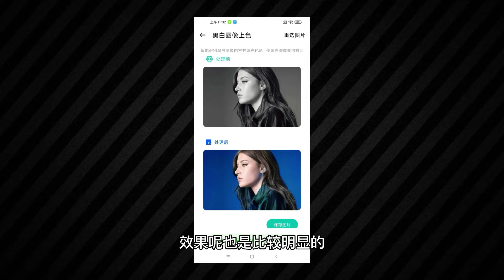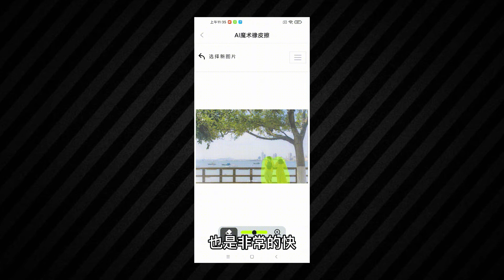黑白照片秒變彩照！AI智能壹鍵上色，免費手機軟件就能實現！功能強大！答應我，這個App壹定要裝上！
如果相关资源失效请，留言反馈，感谢支持
资源搜索，创造不易，欢迎打赏，您的鼓励，是我坚持更新的动力。

鼓励打赏：

USDT Tron（TRC20）打赏地址：THrCRpJ6EXDUKoevXKhRJ6tyMMVbgyNhzG